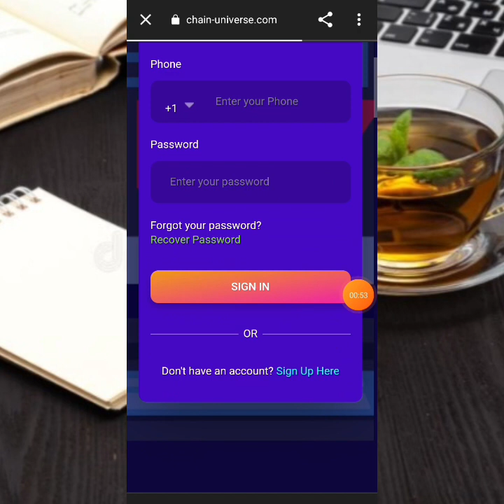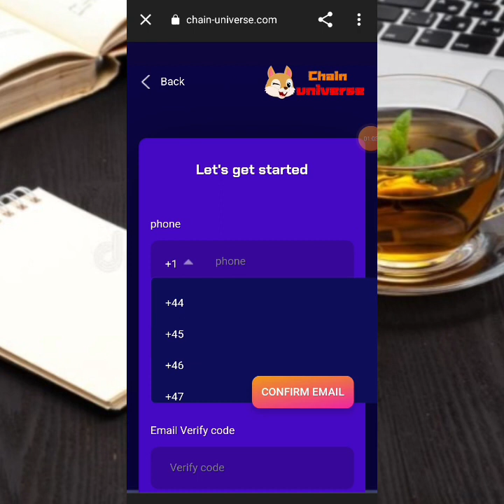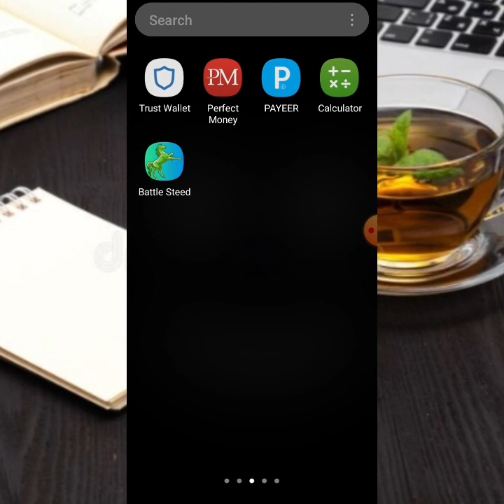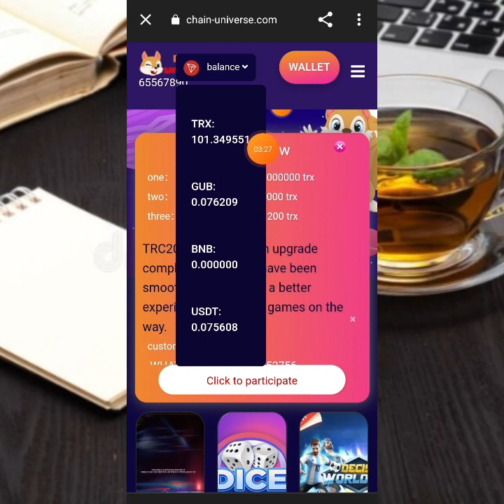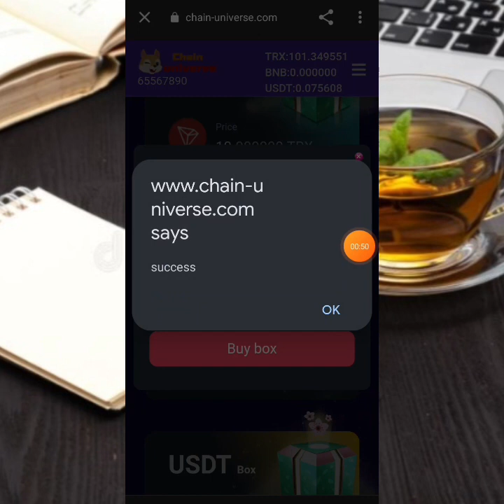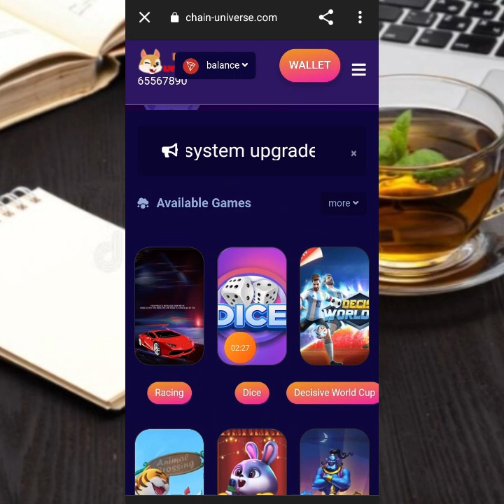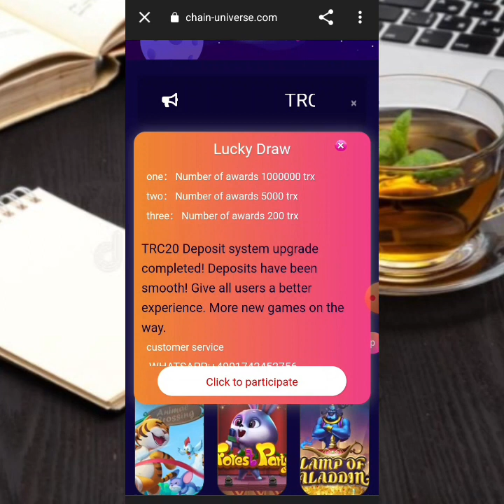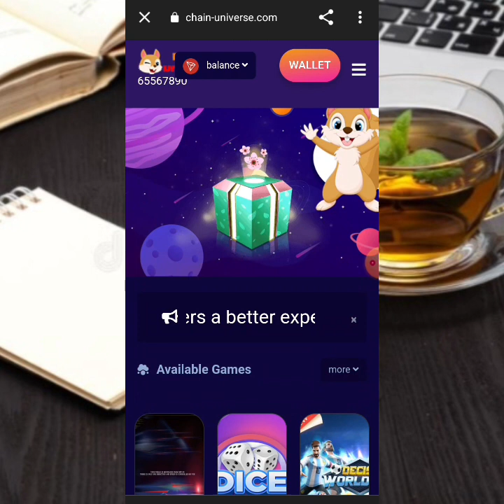¥149.34 Aya Kala baxay si fudud | withdraw proofment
Details for me .⬇️
 (Blogger farkayso.we can will make cooperation.)
Magacaygu waa.farxaan maxamuud Muuse (farkayso).
Kunool magalda burco .
halakan waxad Ku baran doonta,Sida ugu fudud online lacag loga sameyo investment and non investment.
iyo barnaamijyo kusaabsan technology.